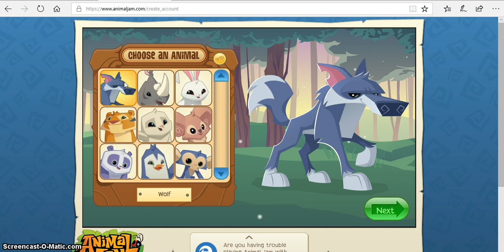playing animal frickin jam